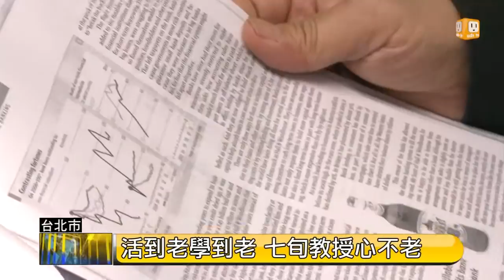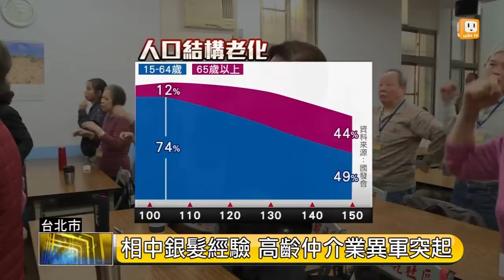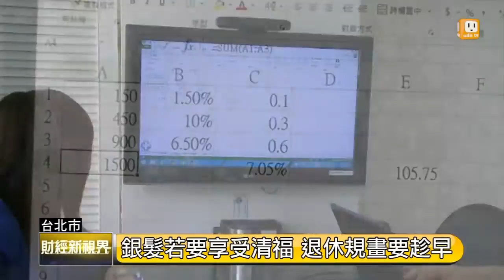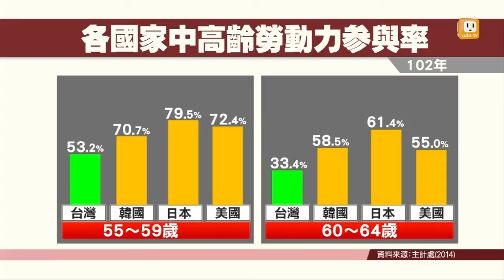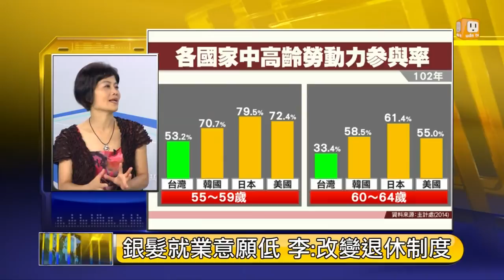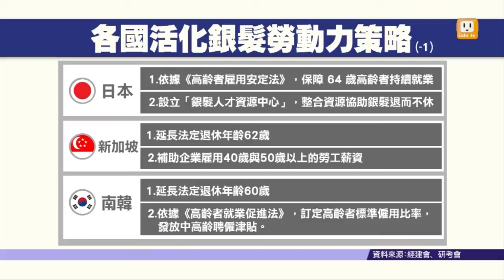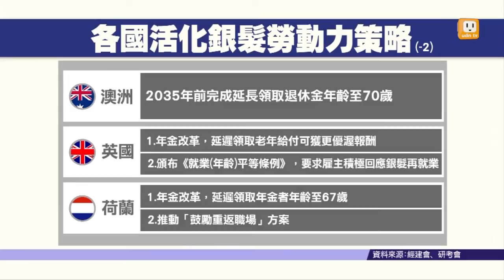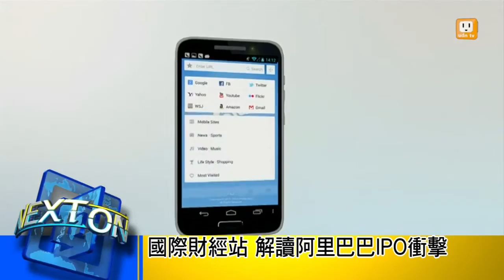【2014.08.31】2014/08/31 財經新視界(2)再造銀髮勞動力 -udn tv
少子化加上老年化衝擊，台灣的勞動人口供給將逐年下滑。不過跟日本美國德國相較，台灣高齡長者選擇繼續留在職場打拼的人數其實低很多，將近七成中高齡人口不願繼續就業。面對老人國提早來臨，政府是否已經做好因應對策？資深勞工又該運用什麼方法，在職場維持競爭優勢？您知道每天跳兩百下，可以讓銀髮族保持工作活力嗎？本周【財經新視界】節目特別邀請跟著董事長遊台灣董事長戴勝通、實踐大學老人生活保健研究中心主任李孟芬，深入探討「再造銀髮力」！完整內容 , FB , Twitter , G+